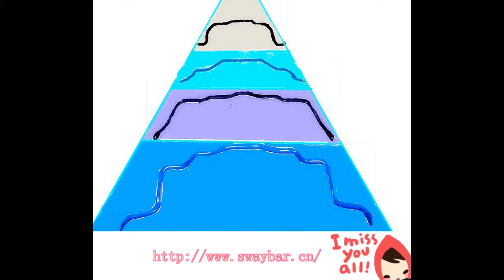Automotive Stabilizer, sway bar